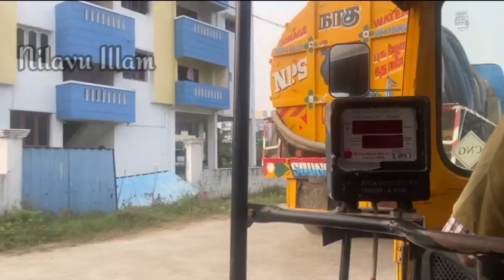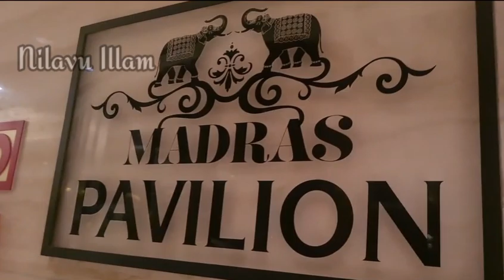Birthday surprise ideas | Luxury hotel buffet | ITC grand chola 🎊